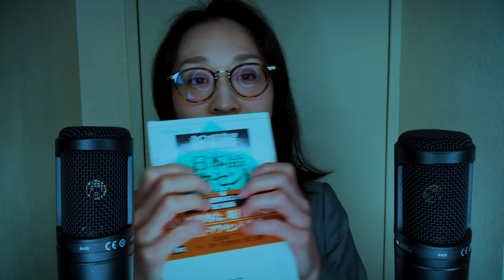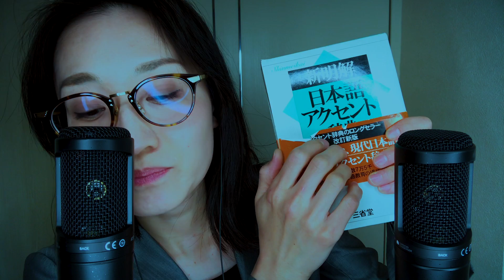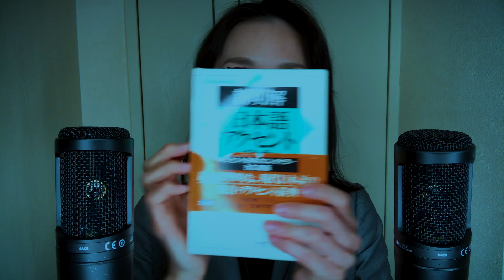【JapaneseASMR】 Pay Attention to me & Focus_リラックスと覚醒。注意してご覧あそばせ。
ごきげんよう。弓熟ユキノです。今回は、貴方の脳内に覚醒を促す動画をご用意致しました。脳内のリラックスに刺激。緩急。ややじれったいかも。ハンドムーブ、ハンドサウンド、マウスサウンドと共にお愉しみください。
注意してご覧あそばせ。

Hi! This is Yukino YUMIJUKU. In this video,Pay Attention to me &Focus.
Lots of hand movements, hand sounds, and repeated trigger words.
Thanks.

💚  動画の字幕作成にご協力をお願い致します。
Thank you for your cooperation in creating subtitles for the video.